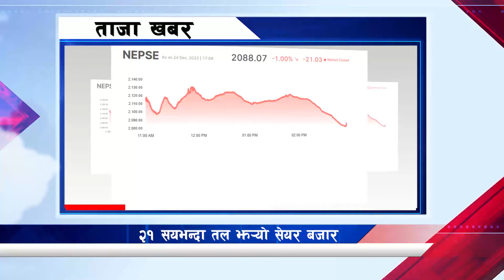ताजा खबर II Taja Khabar II 2080-09-08 II 7:00 PM II Sarokar TV HD